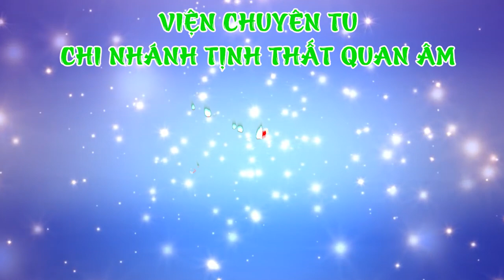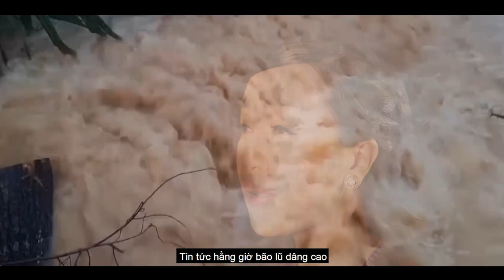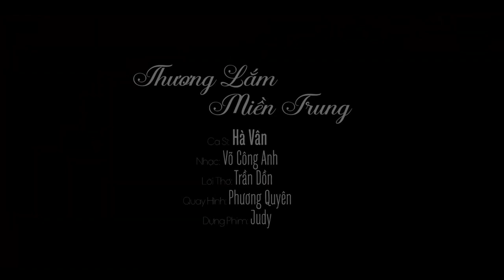Lễ Phóng Sanh Và Khuyên Người Cứu Trợ Miền Trung phần 4 ( 26/10/2020 )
Xem video, chia sẻ tại:
QUAN ÂM TỊNH THẤT: Hiệp An -  Đức Trọng - Lâm Đồng - Việt Nam.